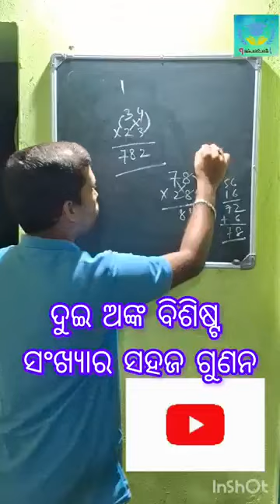ଦୁଇ ଅଙ୍କ ବିଶିଷ୍ଟ ସଂଖ୍ୟାର ସହଜ ଗୁଣନ//eduodialifejkccreationkkk#baidik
ଦୁଇ ଅଙ୍କ ବିଶିଷ୍ଟ ସଂଖ୍ୟାର ସହଜ ଗୁଣନ//eduodialifejkccreationkkk